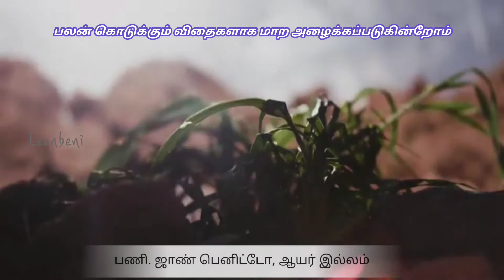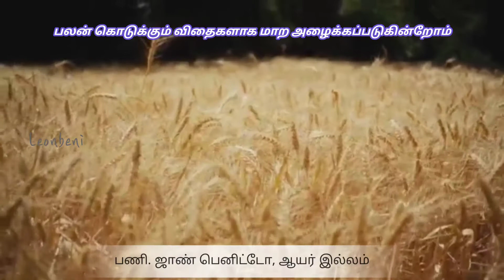21.07.2021|gospel sharing| Fr.beni